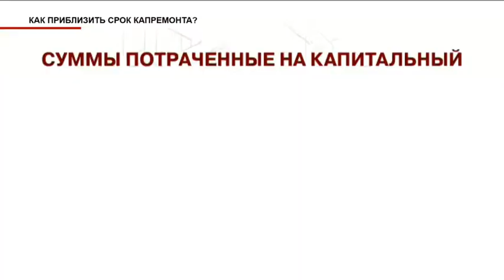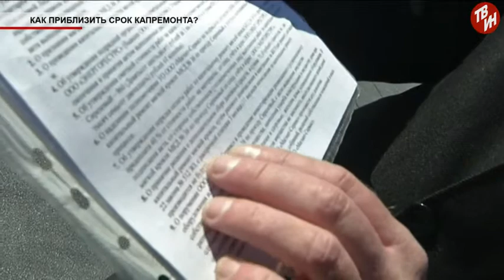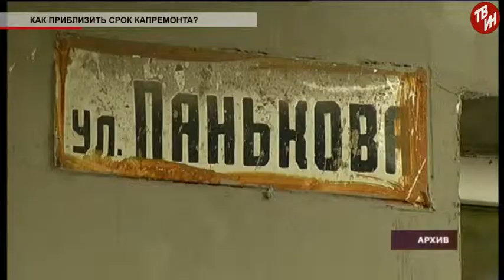Время местное - Как приблизить срок капремонта